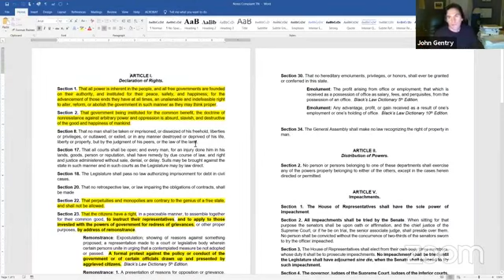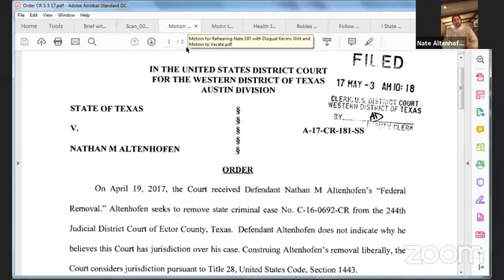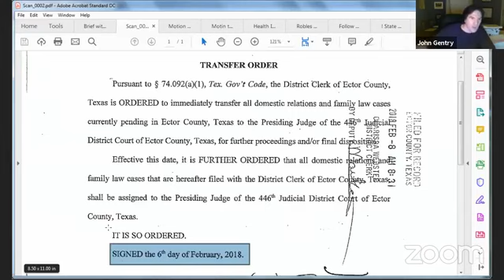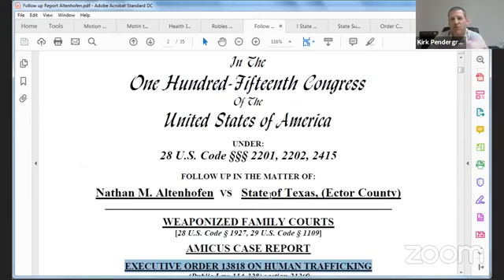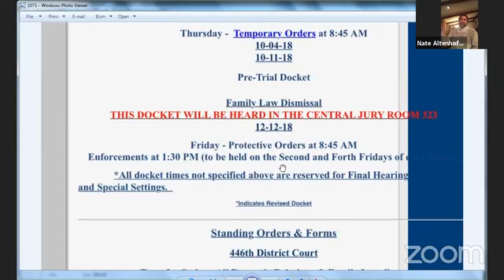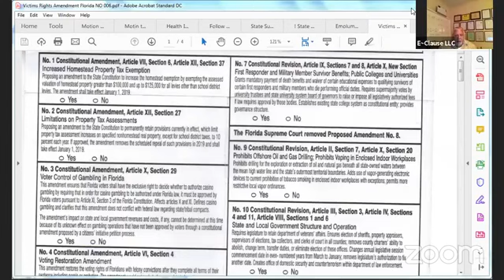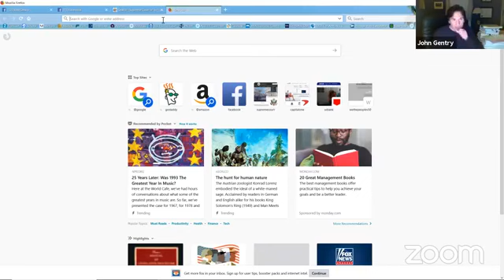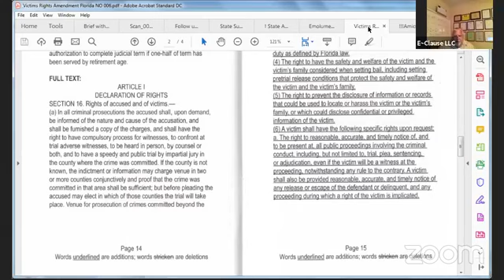Kirk's Law Corner Special guest from our Texas case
Here is Nate telling his side of the Child Abuse cover-up story in Ector County Texas involving actors in positions of Emoluments